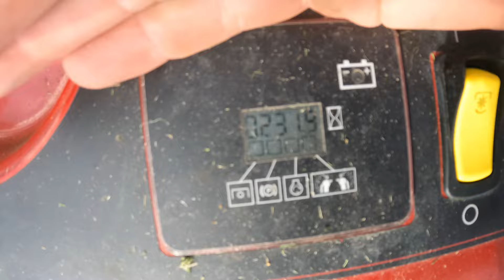Why Engaging Your Mower Blades Like This is a Terrible Idea!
In this video, we dive into the crucial topic of why engaging mower blades like this can be a terrible idea. Whether you're a seasoned pro or just starting your lawn care journey, understanding the proper methods for engaging mower blades is essential for safe and efficient operation. We'll cover the correct way to engage zero turn blades and discuss the potential risks of engaging mower blades at half throttle. Join us as we provide tips from The LawnFellas on mower blade engagement, including the best practices for PTO operation and switching, along with valuable advice on mower handling. We'll also highlight the importance of following safety practices when operating machines like the Toro Grandstand 52. If you want to learn how to engage blades properly, enhance your mower operation skills, and avoid costly mistakes, this video is for you.